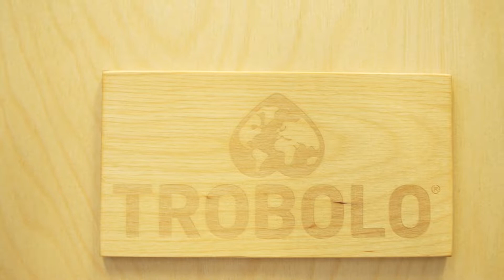Trendreport: Trobolo macht mit Nachhaltigkeit große Geschäft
Rund 40 Liter Wasser verbraucht der Durchschnittsdeutsche täglich für die Toilettenspülung. Trobolo möchte das ändern. Das hannoversche Unternehmen stellt seit 2017 Trenntoiletten her. Wie die genau funktionieren und ob das wirklich nicht stinkt, erfährt Rundblick-Trendreporterin Audrey-Lynn Struck von Kai Rühling, der im Trobolo-Team für PR-Arbeit zuständig ist.